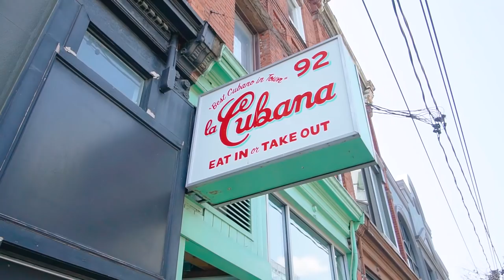167 Lisgar Street, Toronto, Ontario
For more information please visit: 167lisgarst.com